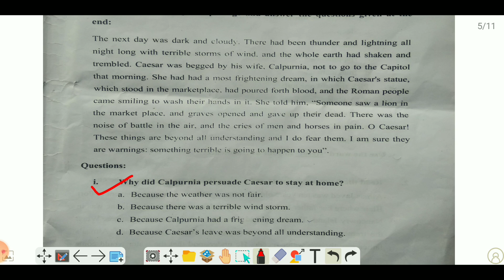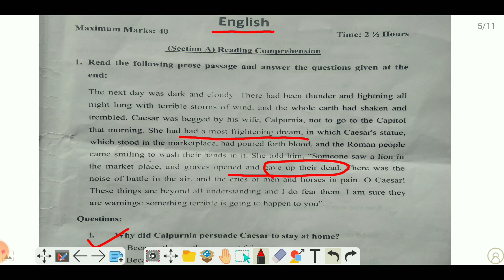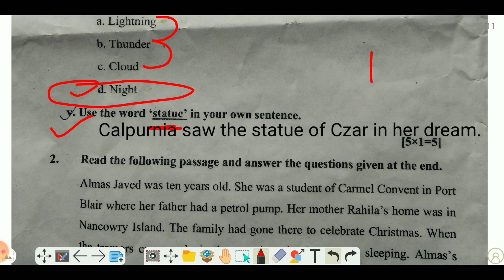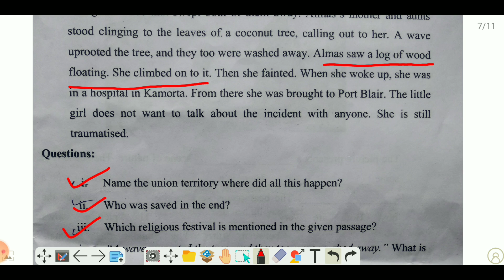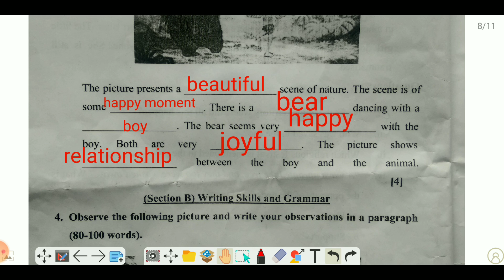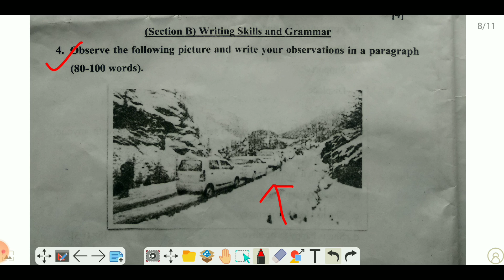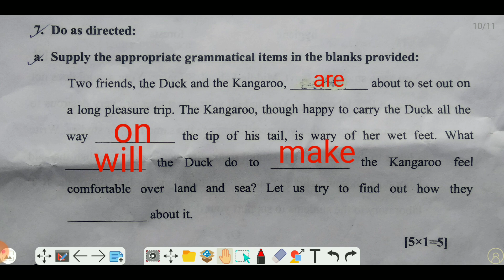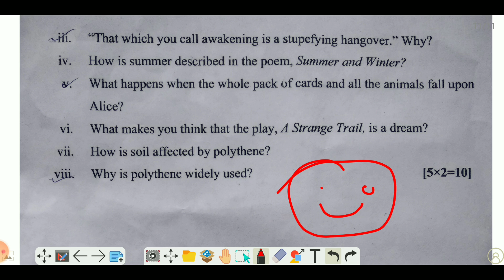Class 8th English paper 2023 analysis|| Jkbose class 8th english paper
class 8th english paper 2023 analysis...